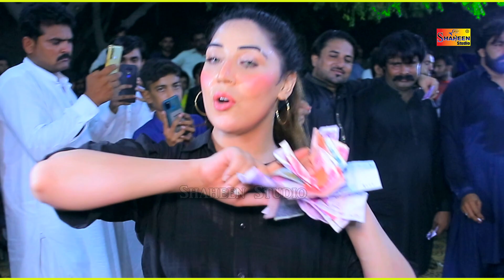Dil Leke Dil Diya Hai | Chiriya Queen | New Dance Performance | Shaheen Studio